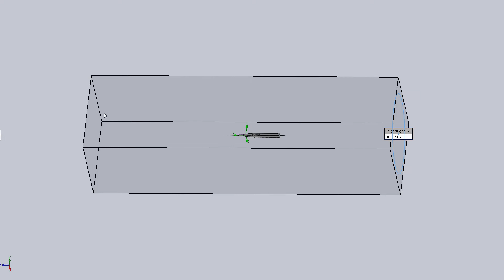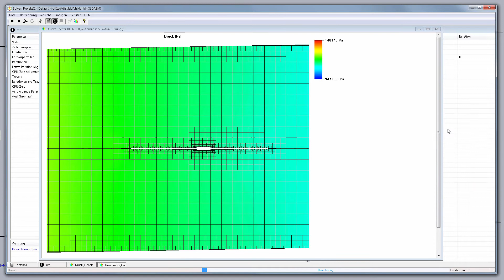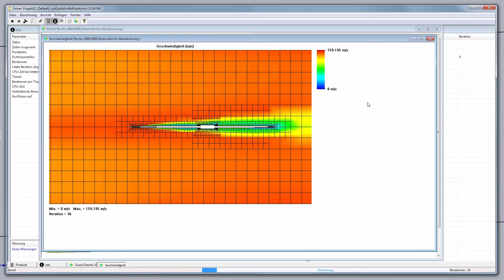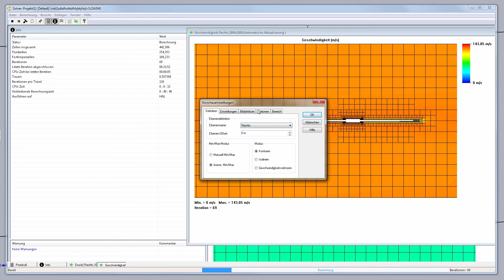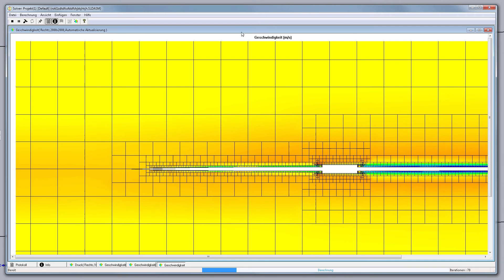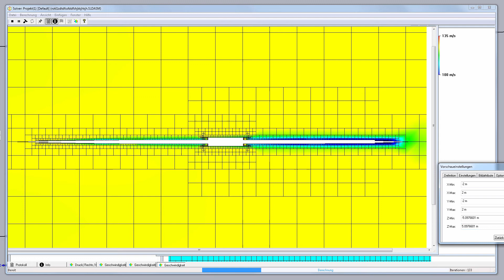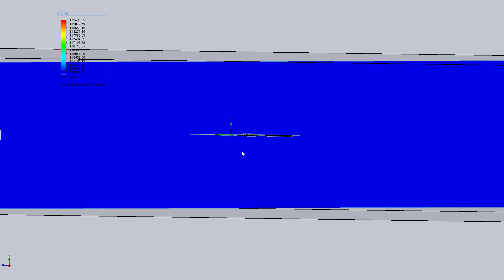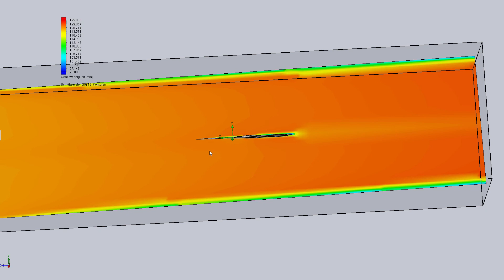SolidWorks Flow Simulation - Real Time Solving And Preview Window